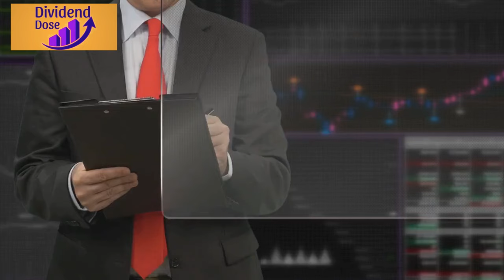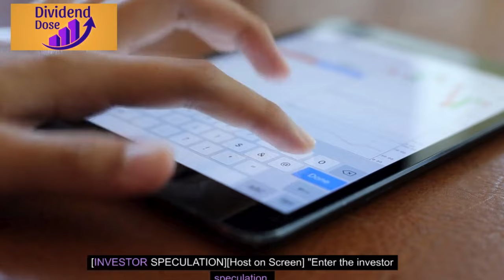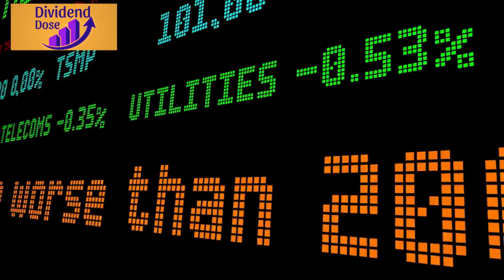The Catastrophic 2024 Airbnb Bubble Crash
"Unraveling the Airbnb Bubble: The Dark Side of Short-Term Rentals and Its Impact on Real Estate"

Explore the journey from a brilliant idea to a real estate nightmare in this in-depth script delving into the evolution of short-term rentals, particularly through the lens of Airbnb. Originally conceived as a revolutionary concept by young entrepreneurs in 2007, the short-term rental industry has grown into a hundred billion dollar juggernaut, commonly known as the 'Str Str' industry.

Join us on this eye-opening journey as we trace the origins of Airbnb and witness its transformation from a simple alternative to hotels into a force that has reshaped entire neighborhoods across the United States. The script unveils the unintended consequences of this phenomenon, highlighting the "park and profit" theory that has allowed affluent individuals to exploit properties, contributing to speculation, crime, and greed.

The narrative takes a closer look at the saturation of Airbnb in regions like Sarasota, where nearly one in three homes is classified as a short-term rental, leading to an alarming oversaturation and impacting overall housing prices. The repercussions are felt in the widening affordability crisis, with a new wave of laws and customer complaints regarding transparency, pricing, market rigging, fees, and safety concerns.

As housing prices skyrocket, investors, both wealthy and financially strained, flood the market, utilizing traditional mortgages and engaging in questionable practices like occupancy fraud. The script also sheds light on the rise of Debt Service Coverage Ratio (DSCR) loans, allowing individuals to acquire properties solely based on the property's projected revenue potential.

Delve into the dangers of unchecked growth and the potential for a housing market crash reminiscent of the 2008 financial crisis. The script issues a cautionary note, urging viewers to recognize the warning signs and stay informed about the evolving landscape of real estate. Join us as we unravel the Airbnb bubble, exposing the dark side of short-term rentals and its far-reaching impact on the stability of the real estate market and banking system.

Welcome to Dividend Dose, the one-stop resource for everything about managing your money and reaching financial freedom. Our channel is committed to assisting you in developing the art of frugal living and embracing the power of investing and saving to prepare you for financial independence.